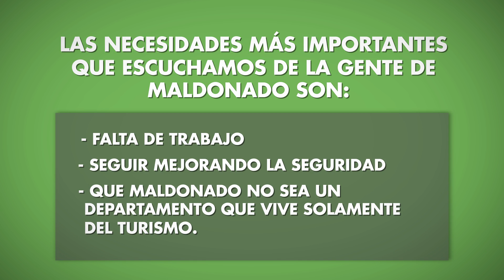Recorrimos Maldonado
Estuvimos recorriendo Maldonado conversando con los vecinos y conociendo sus necesidades.